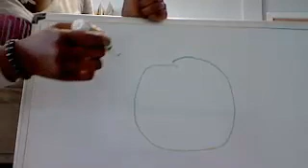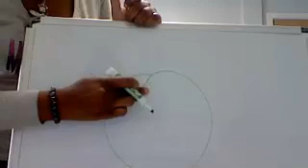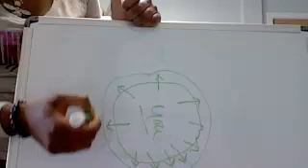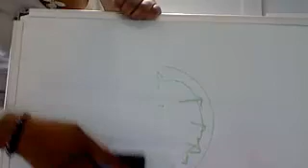Circle of Concern v.s Circle of Control